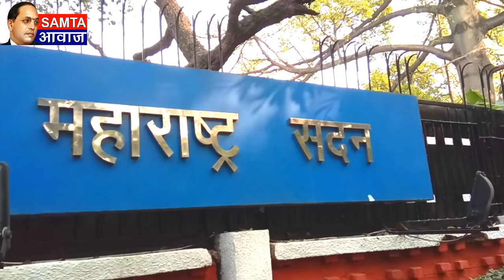भीमा कोरेगावं काण्ड के आरोपी मिलिंद एकबोटे और संभाजी भिड़े की गिरफ़्तारी को दिल्ली में बड़ा प्रदर्शन